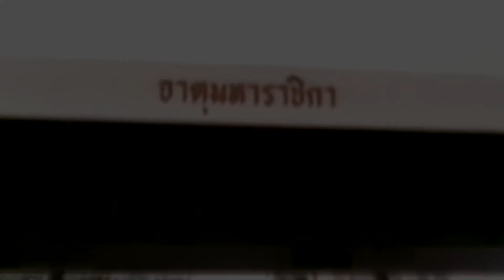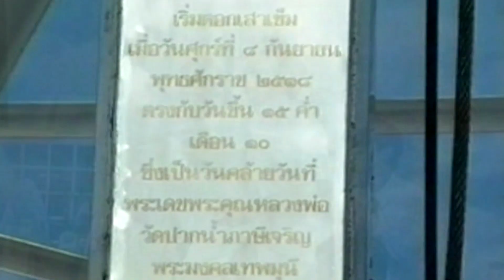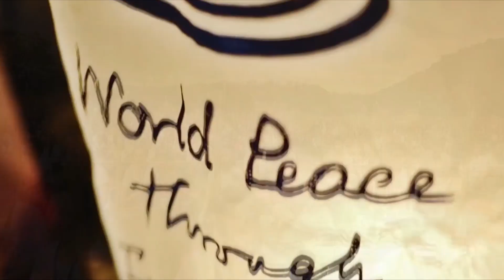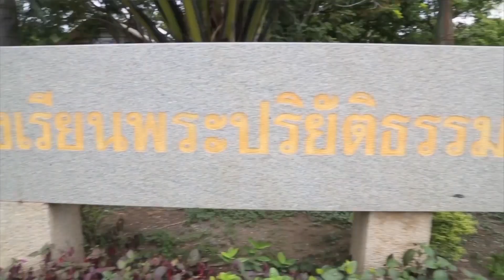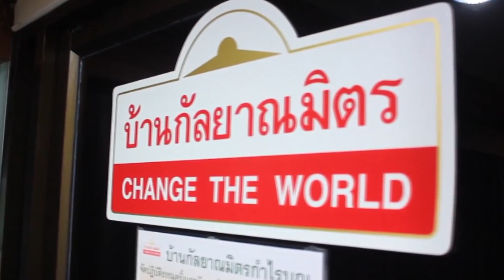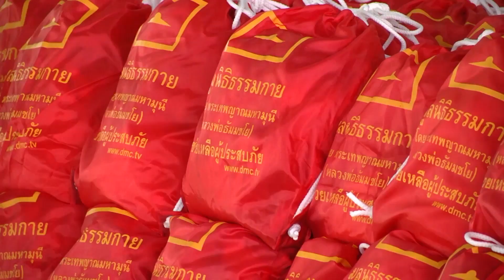วัดพระธรรมกาย และมโนปณิธานในการสร้างสันติภาพโลกด้วยสันติสุขภายใน 2562